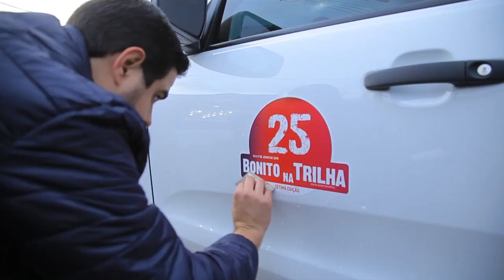Bonito na Trilha 2018 - Parte 01